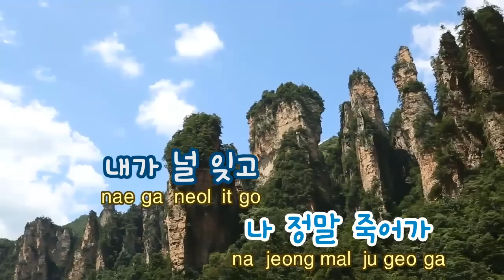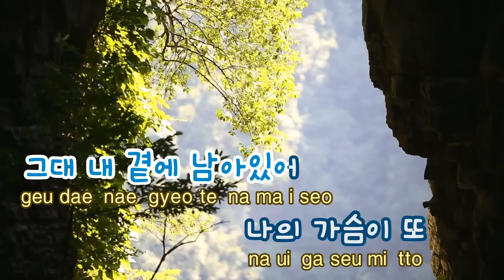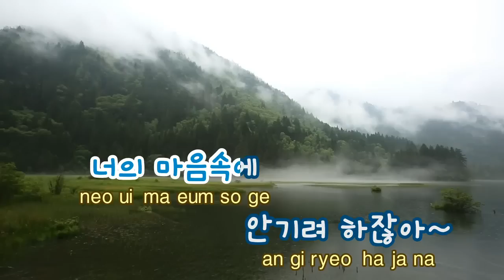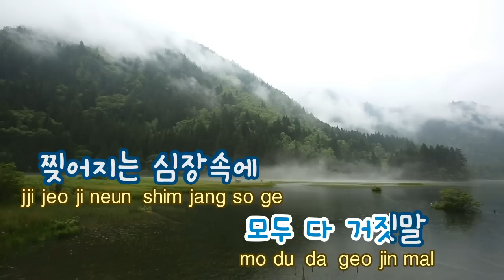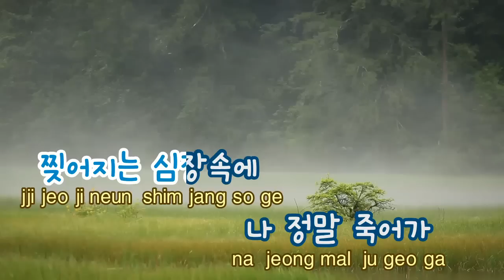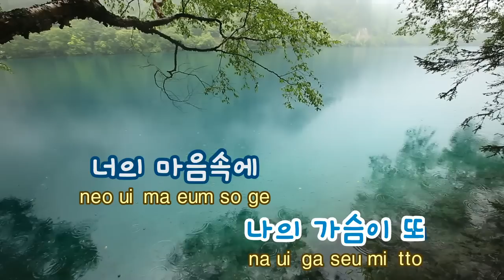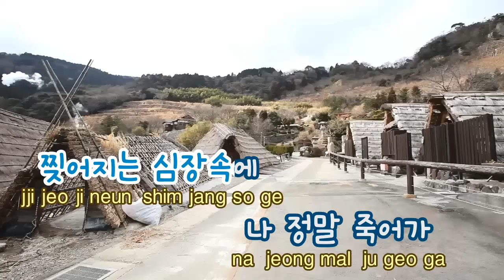[TJ노래방] 떠나지마 - 다비치(Feat.백찬) (Don't Go Away - Davichi) / TJ Karaoke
Don't Go Away - Davichi-- TJ Karaoke Song NO. 32608
떠나지마 - 다비치(Feat.백찬) -- TJ노래방 곡번호 32608

▶ ZillerSong Mobile : Android/IOS
▶ K-POP STAR Global Package : Android/IOS
▶ TJ TV Karaoke (Korean ONLY) : KT OllehTV , LG U+TV, SK BTV